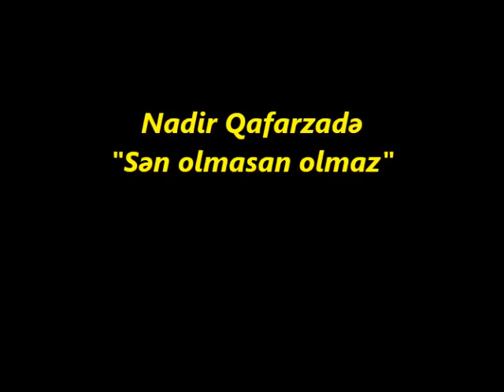Nadir Qafarzade Sen Olmasan Olmaz